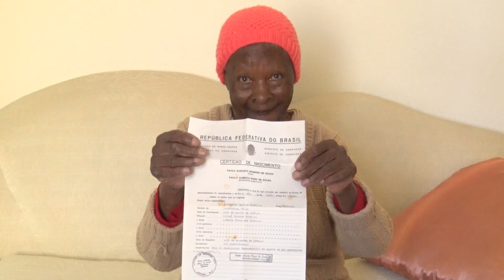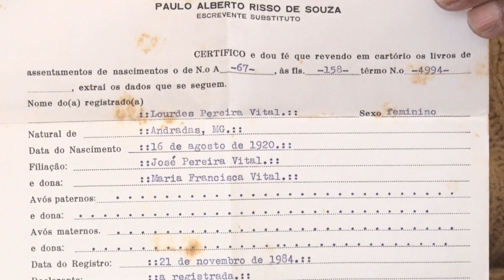Força e vitalidade marcam a vida de idosa do Asilo São Vicente de Paulo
Força e vitalidade marcam a vida de uma idosa muito especial que reside no asilo São Vicente de Paulo. Completou 102 anos com uma festa feita por voluntários, um dia repleto de surpresas e recordações.